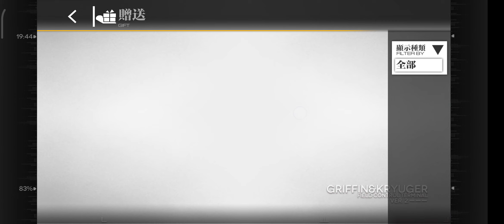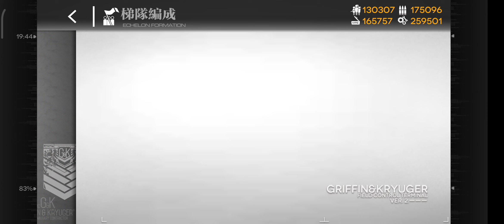Motoko Kusanagi (NEW Extra T-doll "HG") & Event Rewards! (Girls' Frontline x Ghost in the Shell)